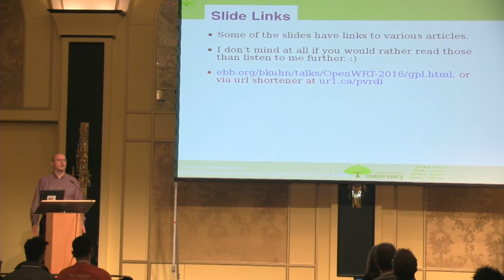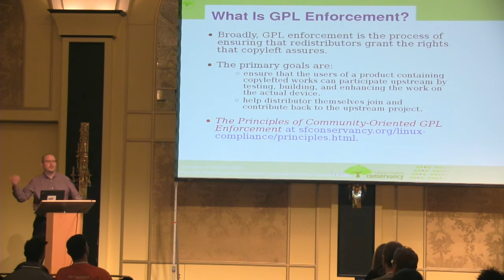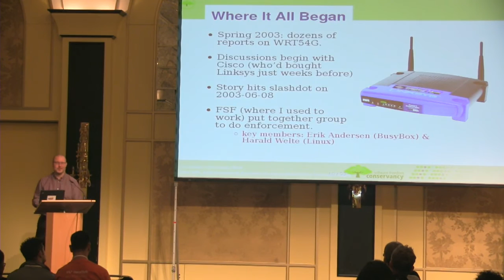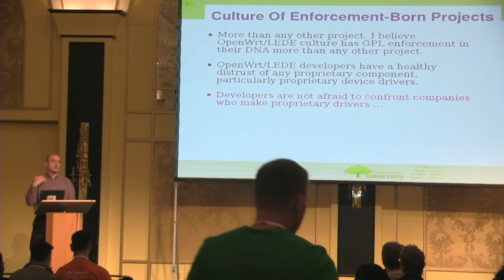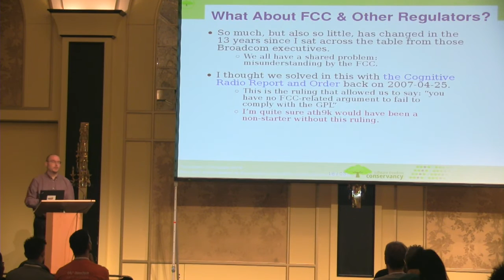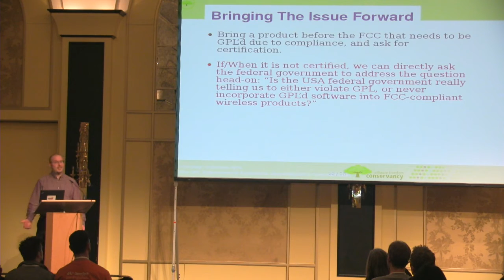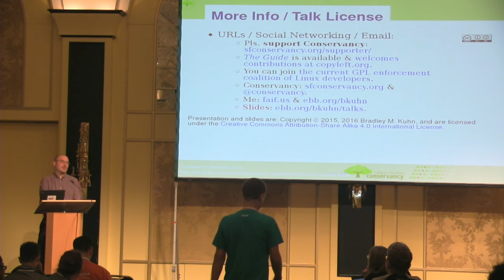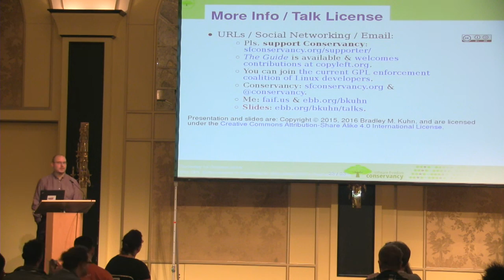Why GPL Enforcement Is Essential to OpenWrt's Past and Future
The first SVN checkin to OpenWRT repository nearly 15 years ago was the release of source code that was released from BusyBox and Linux GPL enforcement efforts against Linksys and Cisco. From its very beginning, OpenWRT has been intertwined with GPL enforcement, and that relationship should continue.

Historically, more than any other industry, wireless device manufacturers have attempted to lock-down devices. Some manufacturers now cooperate with the project, but recent disturbing trends in the FCC and elsewhere show clearly that such lock-down efforts will continue by some manufacturers to decrease hackability and increase control and lock-down. Linux's license, GPL, is the best defense we currently have against these efforts.

This talk will present the current state of compliance problems seen in the wireless router space, discuss how GPL and its enforcement can be used as one tool among many to assure software freedom for all wireless router users, and how better cooperation between the OpenWRT community and current enforcement agents can make a big impact on the lock-down problems we currently face.

Bradley M. Kuhn, Software Freedom Conservancy
OpenWrt Summit 2016 - Berlin